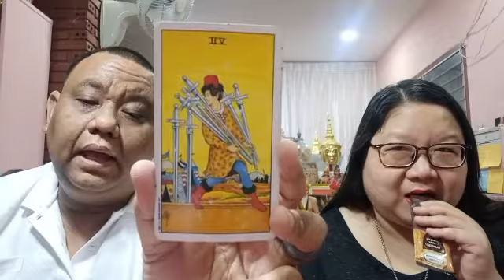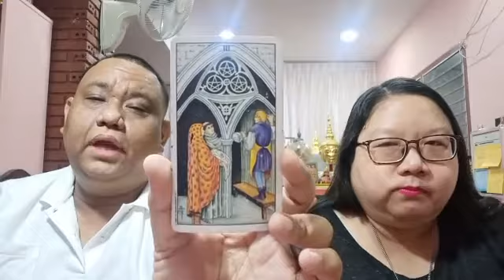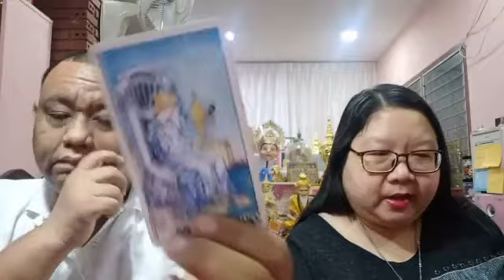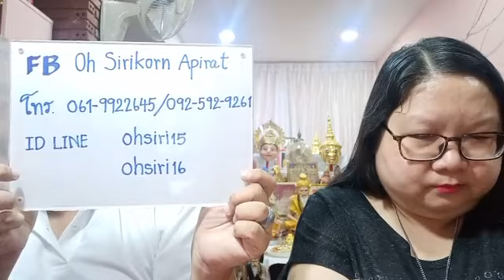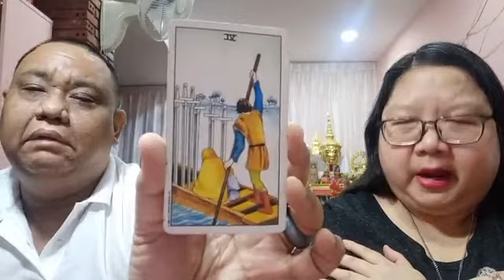อ โอ้ อ ท๊อป ไลฟ์สดดูดวงไพ่ยิปซี ep512